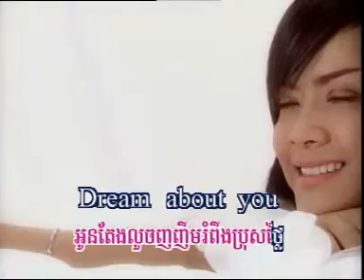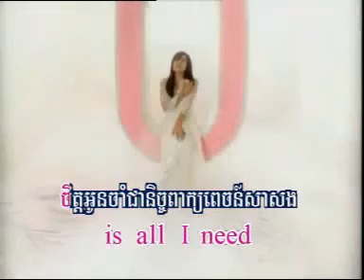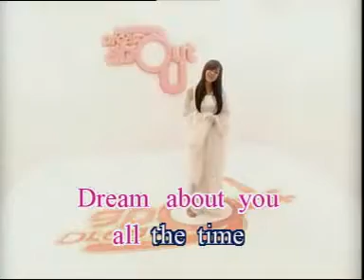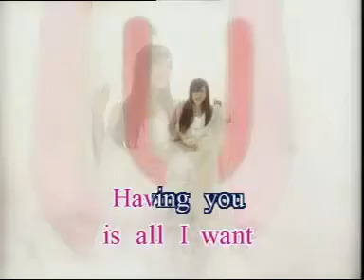dream about u - HaL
dream about u